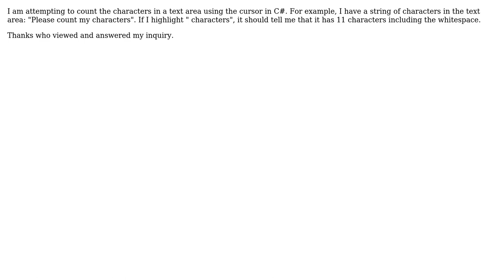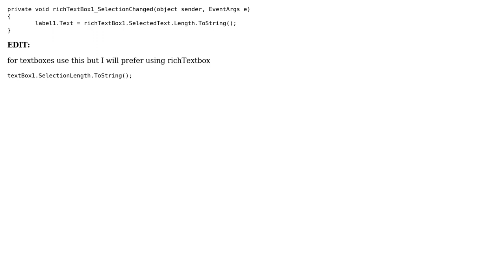Character count using cursor in C# (2 Solutions!!)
Character count using cursor in C#

With thanks & praise to God, and with thanks to the many people who have made this project possible! | Content (except music & images) licensed under CC BY-SA | Music | Images & others | With thanks to user Ken Wayne VanderLinde user gibz357 user Ankush Roy and the Stack Exchange Network Trademarks are property of their respective owners. You are responsible for your own actions.